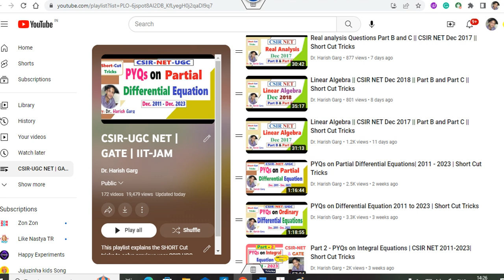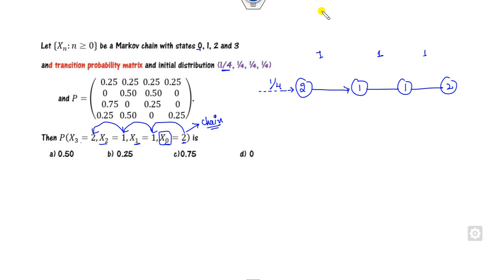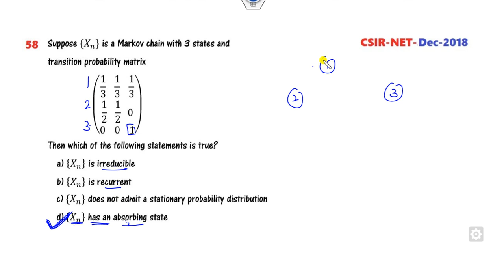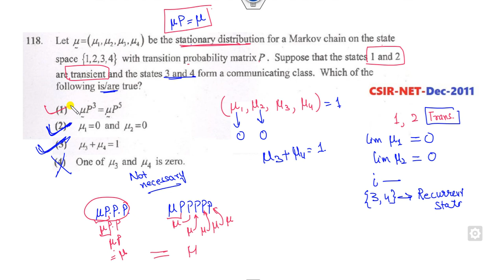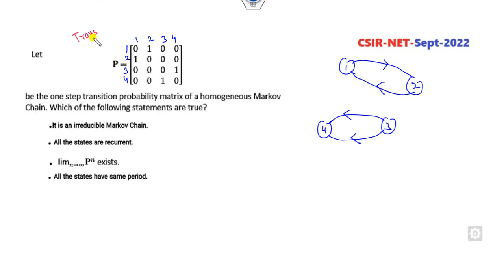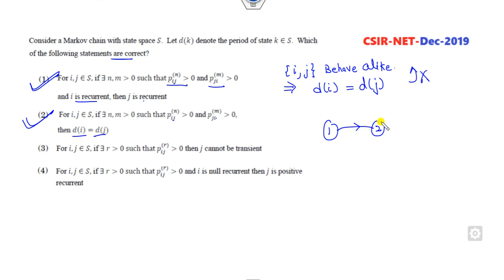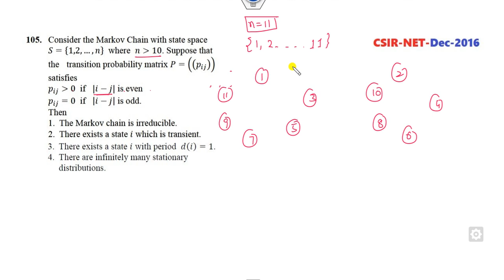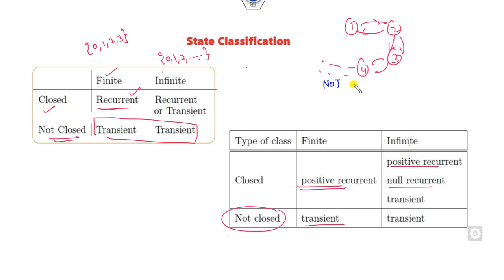PYQs on Markov Chain | Dec 2011 - Dec 2023 | Short Cut tricks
PYQs on Markov Chain from Dec 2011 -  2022 explained with short cut tricks